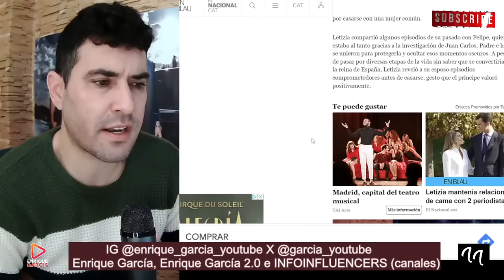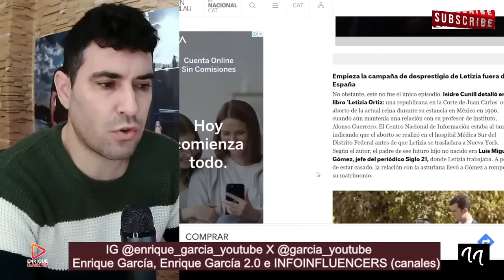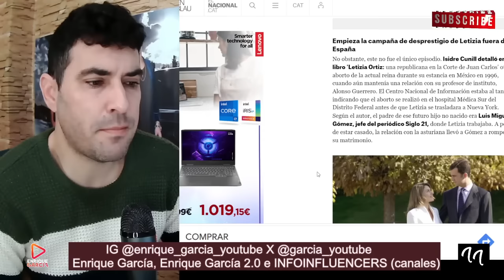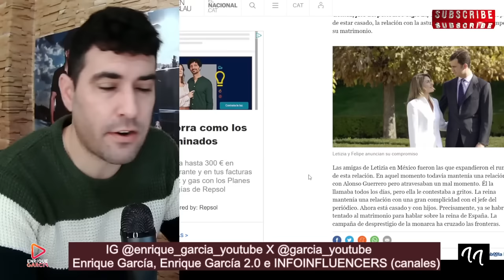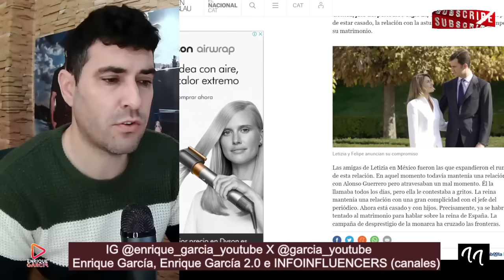FILTRAN TERCER AB0RT0 DE LETIZIA Y LA MUJER DEL AMANTE DE LA REINA AM3NAZA CON HABLAR